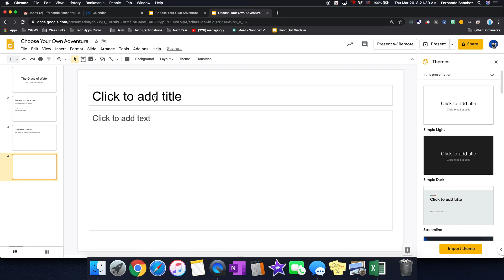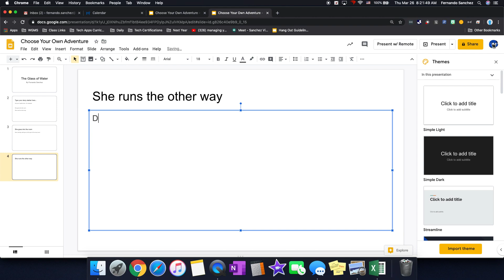CYOA Story Slides